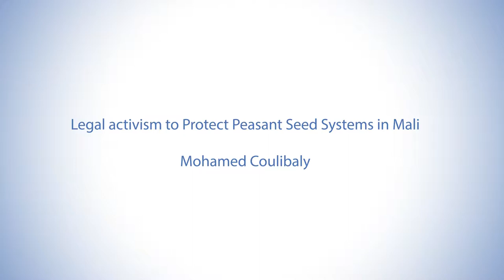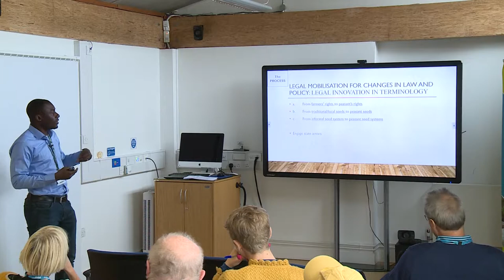Legal activism to Protect Peasant Seed Systems in Mali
Mohamed Coulibaly - 3rd Oct 2019